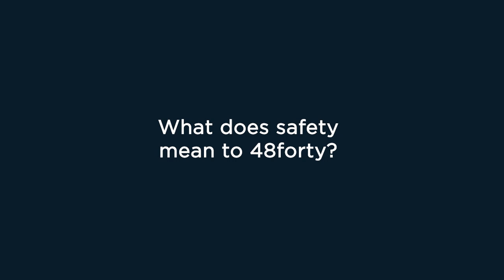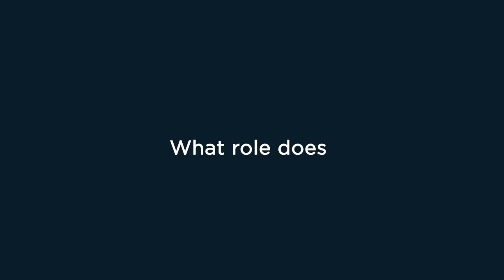Safety Month: June 2024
48forty’s commitment to safety not only protects our employees from harm but also enhances overall operational efficiency, fostering a workplace where everyone can thrive. Director of Safety Kelly Green shares more about 48forty’s dedication to safety and what it means to 48forty.

48forty means national capabilities with local know-how, end-to-end pallet solutions, and a better customer experience. We’re Pallet Management Made Simple™.

FULL TRANSCRIPT:

**Introduction

Kelly Green (00:08):

My name is Kelly Green. I'm the Director of Safety for 48forty. I've been in the pallet industry since 2015. I joined the pallet industry in the operations team and actually managed one of our facilities in South Louisiana for about eight years, before transitioning into the safety role. I love interacting with our employees, having that impact on them and what they do every day, is very rewarding.

**What does safety mean to 48forty?
(00:40)
At 48forty Solutions, safety is number one. It's the first thing our CEO talks about every time he addresses our organization. It's the first thing that we talk about in any of our daily, weekly, or monthly meetings with our ops teams. And it's an investment; it's an investment for our company. It's an investment for our employees.

The culture is very strong here. Safety is our number one focus. It's something we talk about daily. Our employees look out for each other. I think that's the key to it all. It's not just about the one person, it's about the group

**What is the See It, Own It, Share It program?
(01:23)
The See It, Own It, Share It program is kind of the cornerstone of our safety program. And so just as it states See It, we want to identify the hazard. Own It, then we want to take that responsibility on and address that hazard. And then the Share It portion is we want to make sure that everyone's aware, so that it never happens again.

Some of our plans for safety month, we will highlight each week: See It, Own It, Share It, and then Drive It will be our final week. Drive the message home. And we're gonna highlight that by recognizing our safety champions within each of our locations across our entire network that have been nominated by their peers. So, we're really excited about safety month and what that's going to bring for our employees.

**What role does technology play in safety?
(02:17)
The thing that sets us apart from everyone else in the industry is our willingness to try new things, to embrace technology. When it comes to the pallet industry, we're doing things in safety that no one else is, whether it comes to additional devices, or additional guarding. We really are at the forefront of the entire industry. As we embrace these new technologies that can help within our operations obviously safety goes hand in hand with that, and what technology can bring to safety is enormous.

**Why is safety important for customers?
(02:58)
For our customers, I think they value our safety program for several reasons. I think first and foremost, it's been proven in recent years that a consumer, they want to do business with someone who treats their employees well and takes care of their employees.